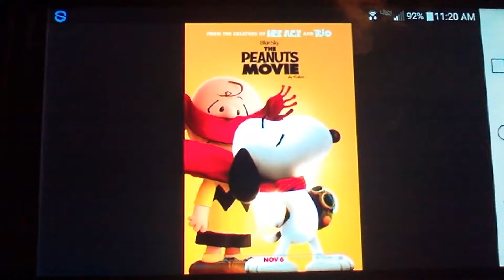Did You See This Movie In The Theaters? #13